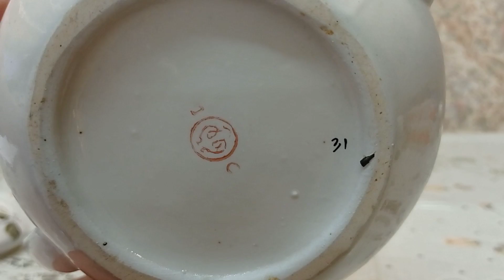Посуда СССР🫖 Винтажные находки 🫖Барахолка Днепр Украина 30 января 2022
Семикаракорская керамика... Кировабадский фарфор...Старинная шкатулка...
Контакты по вопросу приобретения интересующих вас вещей:
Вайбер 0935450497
Инстаграм shevchenkoirynka